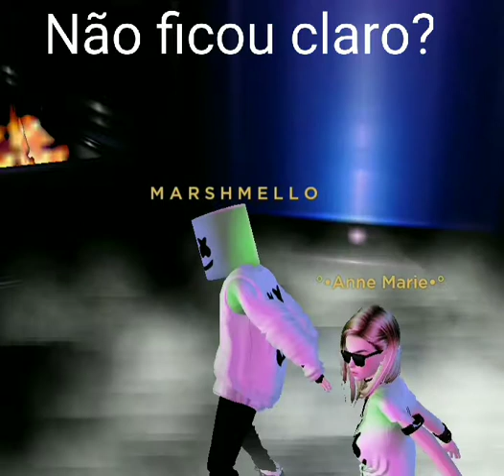-Imvu- A-M-I-G-O-S tradução *-*